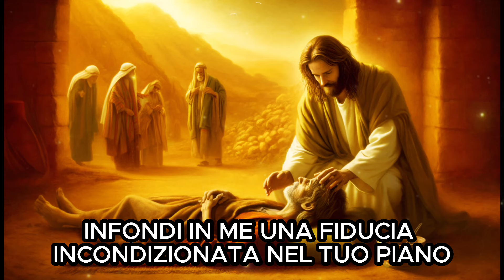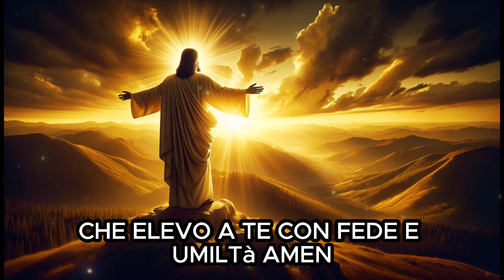Preghiera di Guarigione 🙏🙏🙏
O Signore, mio rifugio e mia forza,
in questo momento di fragilità e dolore,
mi rivolgo a Te con il cuore aperto e la mente in cerca di pace.
Tu che conosci ogni mio pensiero e senti ogni battito del mio cuore,
ascolta la mia preghiera per la guarigione del corpo, della mente e dello spirito.

O Dio, tu sei il medico supremo, la fonte di ogni guarigione,
estendi la tua mano guaritrice su di me.
Ridona forza al mio corpo stanco, chiarezza alla mia mente confusa,
e conforto al mio spirito afflitto.
Aiutami a navigare attraverso questa prova con grazia e resistenza,
sperando contro ogni speranza, credendo nelle tue infinite possibilità.

Circondami con la tua luce divina, proteggimi dall'oscurità del dubbio e dalla disperazione.
Infondi in me una fiducia incondizionata nel tuo piano,
anche quando il cammino è impervio e la direzione incerta.
Donami la pazienza di sopportare il dolore,
la forza di superare le avversità,
e la serenità di accettare ciò che non posso cambiare.

Invoco la tua compassione e il tuo amore,
perché possano essere balsamo per le mie ferite.
Per ogni giorno difficile, concedimi momenti di serenità;
per ogni notte di turbamento, garantiscimi il riposo che ristora.

Estendi, Signore, la tua misericordia anche a chi mi assiste:
medici, infermieri, familiari e amici.
Ispira loro saggezza, pazienza e amore,
perché possano essere sostegno nella mia guarigione e fonti di conforto e speranza.

In te ripongo ogni mia speranza e ogni mia preoccupazione,
sapendo che nulla è troppo grande per la tua potenza o troppo piccolo per il tuo amore.
Accogli questa mia preghiera, che elevo a te con fede e umiltà.

Amen.